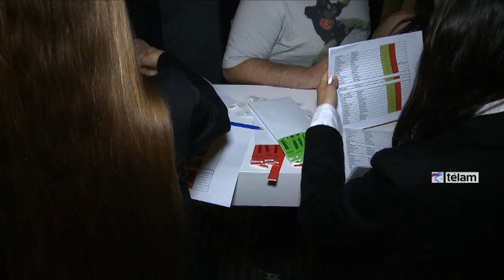Torrente: “Un ser incompetente pero referente de la sociedad española”, dijo Segura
El actor español Santiago Segura, escribe, protagoniza y dirige la quinta película de la saga del bizarro inspector hispano, “Torrente 5: Operación Eurovegas”, y describe a su criatura como “un ser incompetente, gran referente de la sociedad española”, quien llega a los cines el jueves en una producción junto a Alec Baldwin, ya estrenada en España, donde bate récords de taquilla.
“En este filme mi personaje involuciona, es un ser que sólo puede degenerar, Baldwin aceptó sumarse a la producción, estoy seguro que está arruinando su carrera, a él no lo discriminamos por hablar otro idioma (inglés), pero lo hicimos hablar en español”, afirmó un relajado Segura/Torrente, seguro al saber que aquí juega de local, casi emocionado por el “misterio insondable" que implica su éxito en el país.
Segura participó en Buenos Aires de la avant premier del quinto filme de su personaje, un ex policía derechoso, pornógrafo, sucio, torpe y fanático del Atletico de Madrid.
El elenco de “Torrente 5..." incluye a Neus Asensi (Amparito), Carlos Areces (Ricardito),Julián López (Cuco), Jesulín (Jesusín) y la actriz Chus Lampreave (Reme), figura de culto del director hispano Pedro Almodóvar, además de algunos ´cameos´ memorables, "perfectamente integrados al argumento, y no importa si conoces quienes son los responsables de actuarlos -hay figuras españolas y nacionales-, espero que los críticos no los revelen antes del estreno", puntualizó.
Con aires de pibe de barrio ingenioso, el actor respondió -siempre en clave de humor ácido- a cualquier pregunta formulada hoy durante la conferencia de prensa realizada al mediodía en la embajada de España, ámbito elegante, capaz de contrastar con las cualidades del invitado de honor.

Parodia lejana de “La gran estafa”, donde una banda de guapos y brillantes ladrones intentaban dar un golpe a un casino, esta producción narra los esfuerzos -a veces hilarantes y en otras ocasiones algo patéticos- de “11 retrasados por robar un centro de juego, pero son gente con tan poco en su haber que resulta difícil, no sólo que puedan cometer el atraco, sino que hasta logren cruzar una calle juntos”.

El actor ya encarnó, caracterizado y con maestría, a los cantantes Roberto Carlos y Frank Sinatra en la versión española del programa “Tu cara me suena”.
Admirador del trabajo de Diego Capusotto, con quien coincidió en la porteña pizzería El Cuartito, y este hecho azaroso desembocó en una cena posterior, afirma que "lo convoqué para la película, pero no pudo estar por las grabaciones de su programa de televisión".

El detective vicioso que ya lleva cinco filmes en su haber tiene fans y detractores en distintos países, y en referencia a estos últimos, Segura subraya que, "los metería al mar, pero sin peso para que puedan nadar hacia otra orilla, son gente que dificulta la vida, gente corta, diezmada de razonamiento, que se toman al pie de la letra lo que hace Torrente".

“Torrente 5: Operación Eurovegas”, de y por Santiago Segura, con canción final a cargo de Joaquín Sabina, puede verse en salas del país desde el jueves y dura 105 minutos.